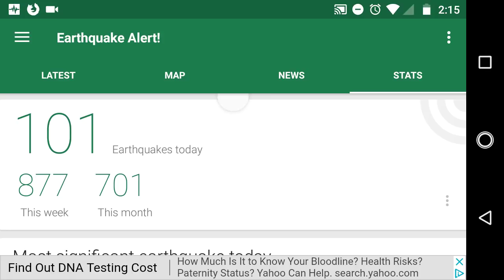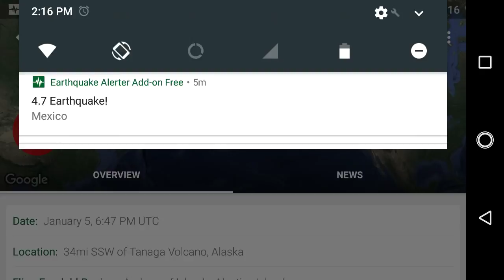MAJOR 6.8 EARTHQUAKE ALASKA - VOLCANO ROCKED AGAIN?